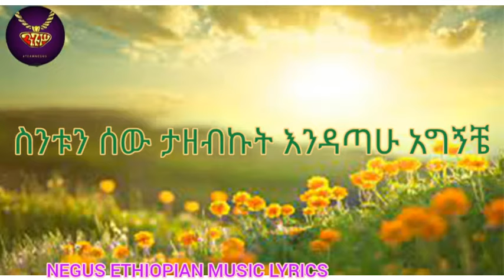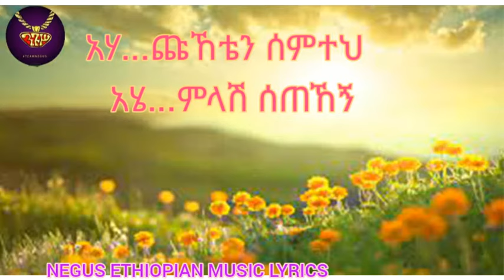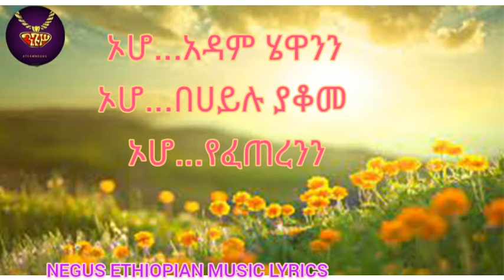Tewodros tadesse - maleda - lyrics video | ቴዎድሮስ ታደሰ - ማለዳ - ከግጥም ጋር